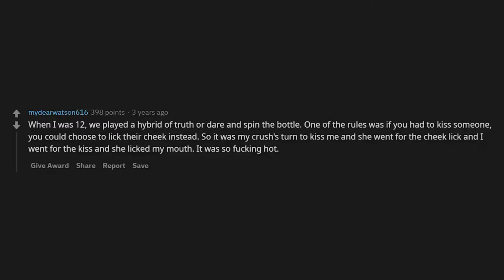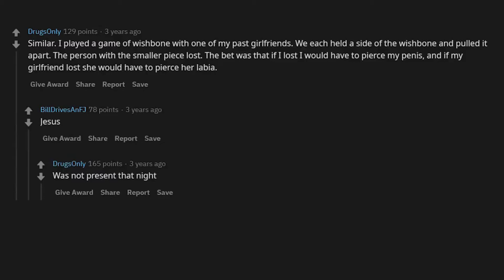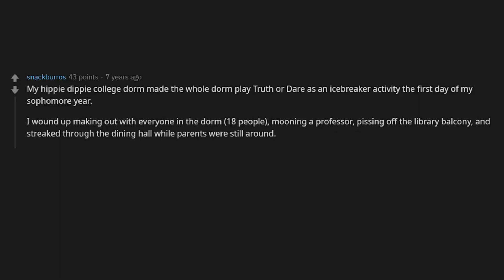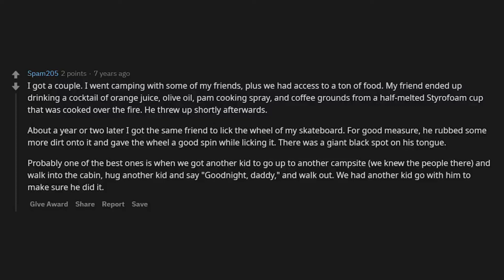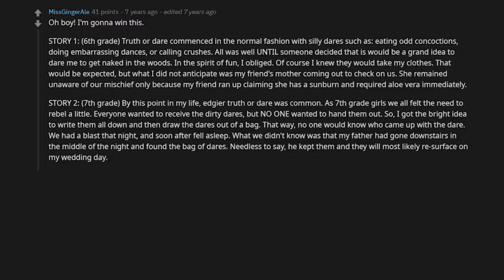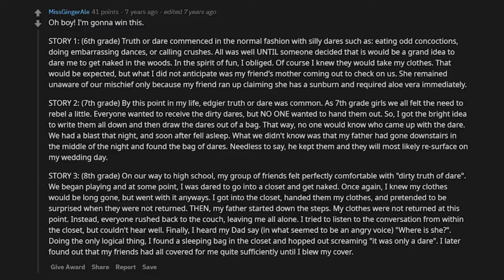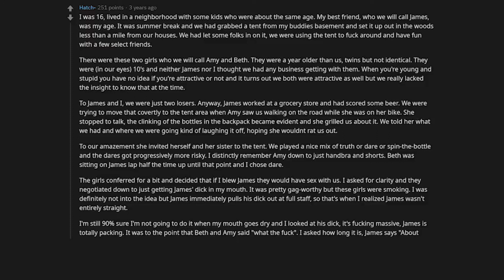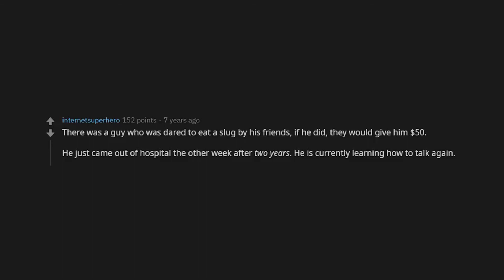R/AskReddit - What was the MOST EXTREME TRUTH OR DARE you've played?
redditors of the internet, let us know what was the most extreme truth or dare that youve played... this  should be fun...